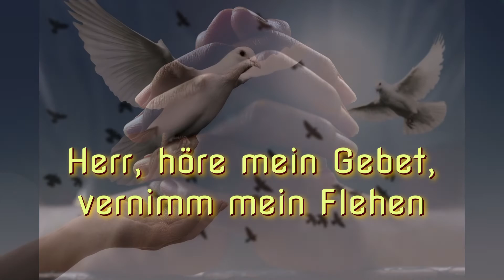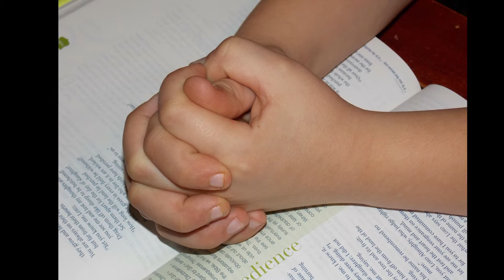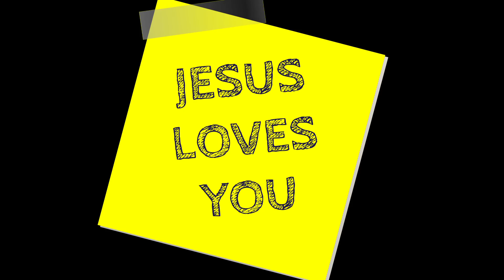Herr, höre mein Gebet, vernimm mein Flehen -- NAK-Konzert 1999 in Stuttgart-Fellbach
Untertitel: "Gebet um göttliche Errettung und Leitung"
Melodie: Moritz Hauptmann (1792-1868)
Text: nach Psalm 143,1.2
NAK Studiochor und Orchester Bereich Stuttgart --
Leitung: W. Paulus --